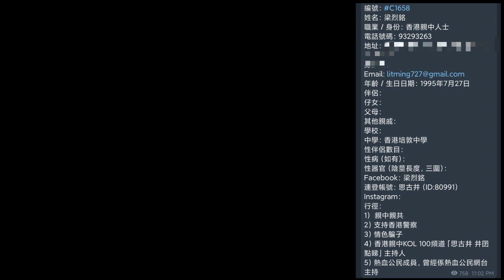突發!港安思古井被起底😰|仔搵老豆老母起我底?!|我係情色騙子? 熱血公民成員?kol100 成員?邊樣先係真???😏|井仔點睇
一段關於我嘅新聞
hello, 各位藍色陣營正常嘅香港人大家好。
我叫做港安思古井,大家可以叫我做井仔
我希望可以透過youtube 呢個平臺,去分享一下自己嘅意見